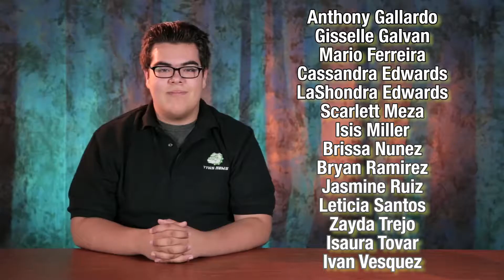TTHS News 9.14.17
TTHS News - AV Production